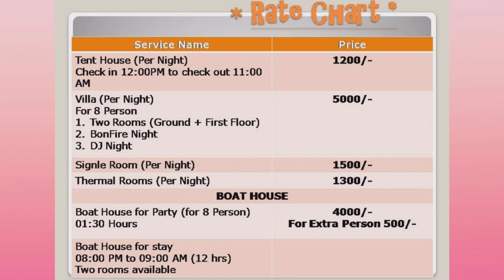Nature Paradise Farm House Near Nandurbar | मिनी गोवा | Nilu Shirsath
Hello Friends I am Nilu Shirsath, Welcome back to our channel today i take you to the nature paradise farm house and will show you that How to spend a day in Farm House.